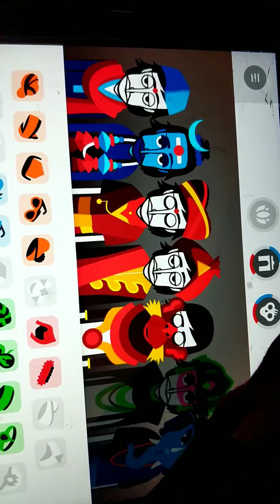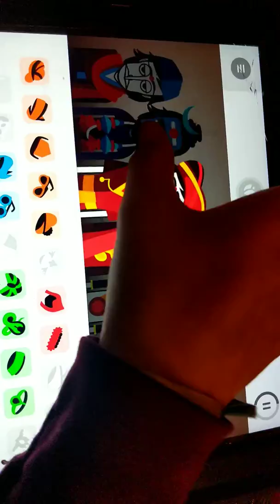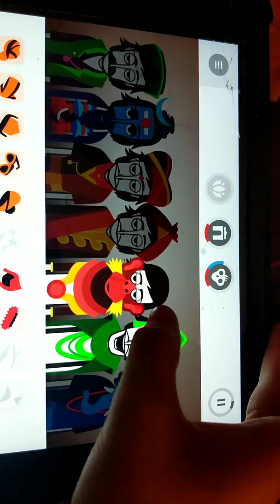Incredibox:sounds of summer!😃🦌🦄🐴